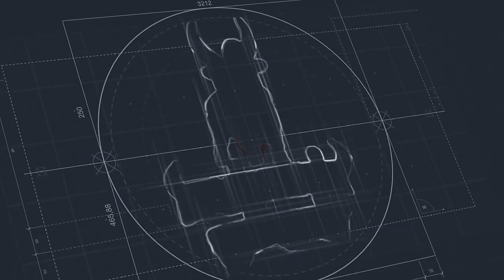வெள்ளிங்கிரி மலை பயணம் 2022